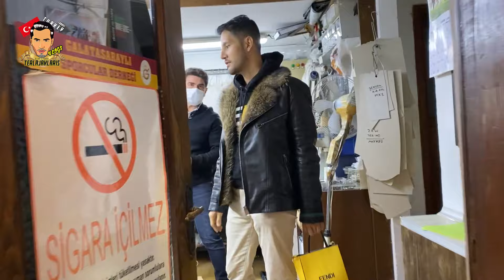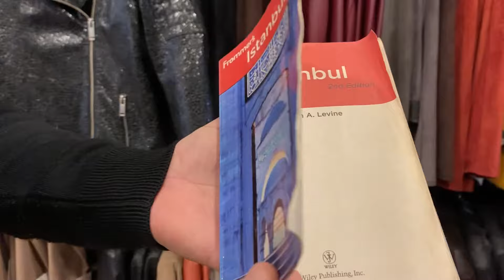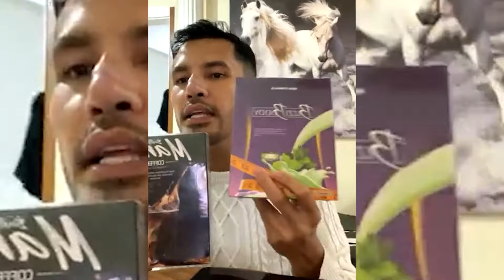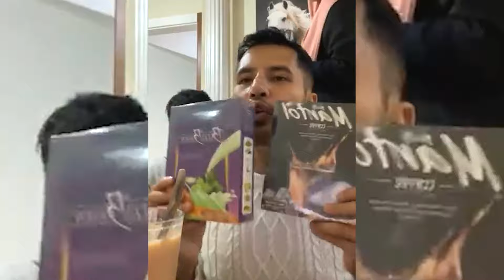Dia nak marah aku?! - Dato Sri' Aliff Syukri Terlajak Laris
Nak buat custom bag.. lain jadi nyaaa.